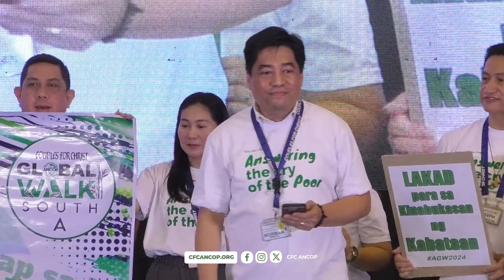ANCOP Global Walk 2024 Metro Manila Launch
Are you ready to “Walk in the Light”? 💡 🕯

Ready or not, 🔥 nothing’s stopping AGW2024!

One of our biggest campaigns for the year was launched at the MCG recently.